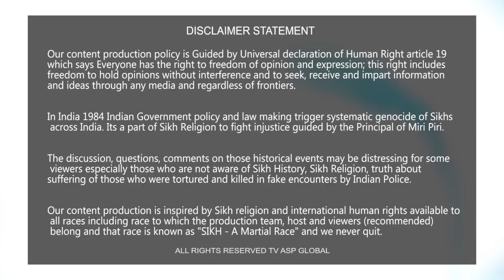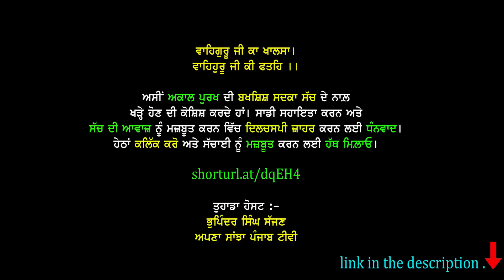ਗੁਰੂ ਘਰਾਂ 'ਚੋਂ ਕੁਰਸੀਆਂ ਹਟਾਉਣ ਦਾ ਮਾਮਲਾ ਬਨਾਮ ਡੇਰੇਦਾਰਾਂ ਦੇ ਸੋਫ਼ੇ ਗਦ੍ਹੇਲੇ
shorturl.at/dqEH4

Your Host